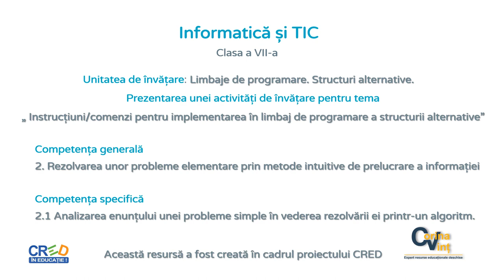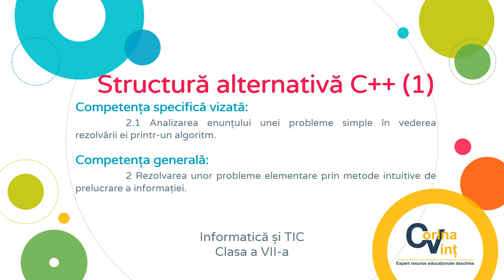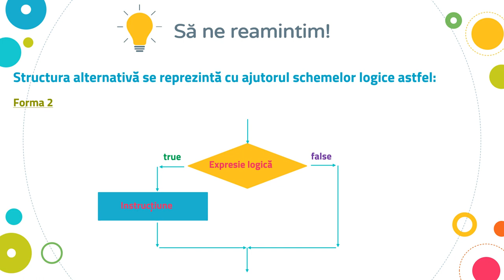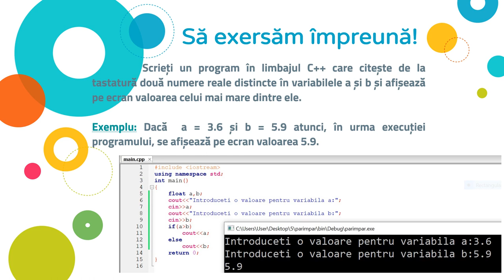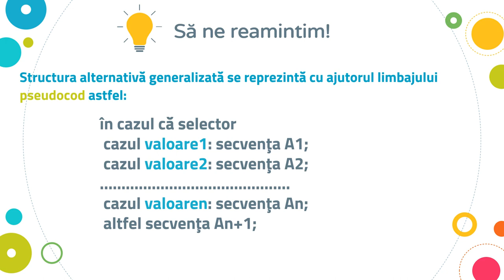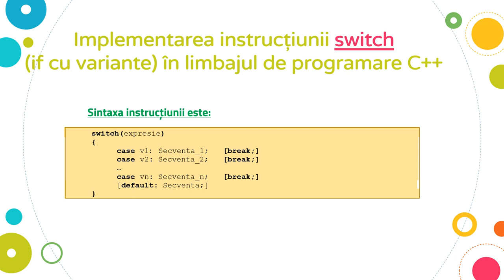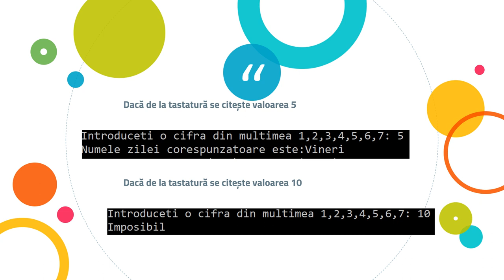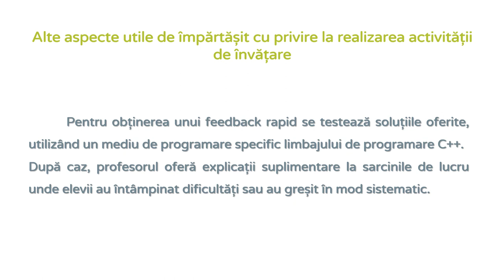Structura alternativă C++(1). Activitate de învățare care utilizează RED-uri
Resursa reprezintă un model de organizare a activității de învățare pentru tema „Instrucțiuni/comenzi pentru implementarea în limbaj de programare a structurilor repetitive” și este destinată cadrelor didactice.